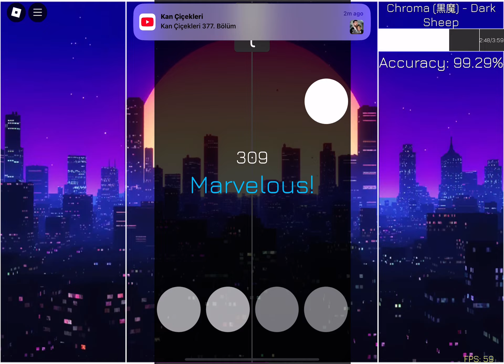Playing dark sheep until i fc it in stupid rhythm game (osu) (day 1)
Playing dark sheep until i fc it in stupid rhythm game (osu) (day 1!) LETS DO THIS A NEW GOAL TO DO..
my hands hurted in the second round of the dark sheep so i did bad sorry about that :(